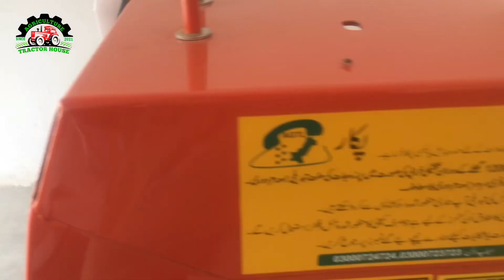New holland 850 Lifto matic vs simple🚜 دونوں ٹریکٹروں میں کیا فرق ہے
850 new holland ave
850 new holland ave lancaster pa
new holland 850 baler
850 new holland baler
850 new holland round baler
850 new holland baler parts
850 new holland ave. lancaster pa 17603
850 tl
z850a
new holland 850 85 hp price in pakistan